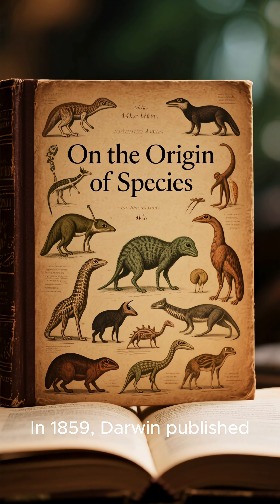Did Islam Predict Evolution Before Darwin 😱🔬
Charles Darwin’s On the Origin of Species in 1859 shocked the Western world. His theory of evolution through natural selection challenged centuries of religious belief.

But few know that centuries earlier, Islamic scholars were already exploring similar ideas. In the 9th century, Al-Jahiz wrote about how animals adapt and change to survive — a concept strikingly close to natural selection.
The Qur’an itself speaks of creation in stages: “We created man from a drop, then from a clot, then into a living being.” Passages that many today see as harmonizing with modern science.

While Darwin was condemned as a heretic in Europe, in the Islamic Golden Age, studying nature was often seen as a path to understanding the Creator.

Did Islam predict evolution before Darwin? History suggests the story is far more complex than we were taught.